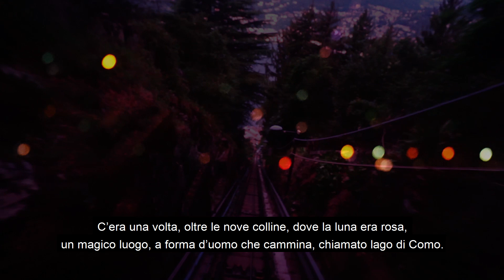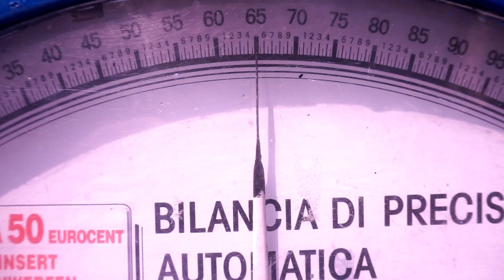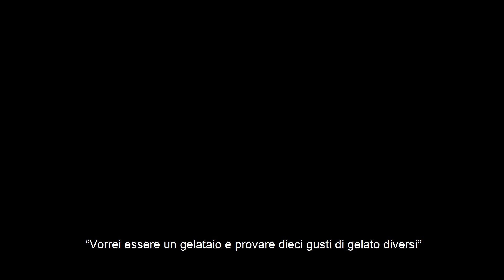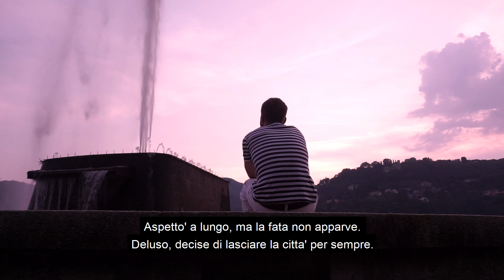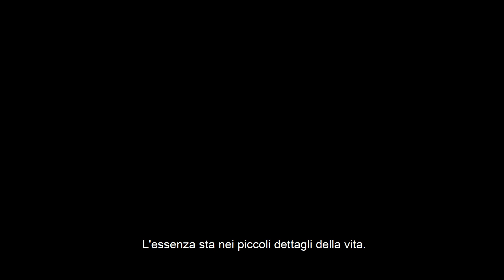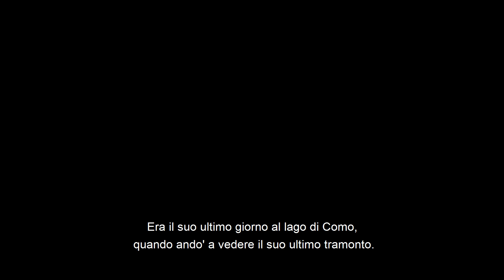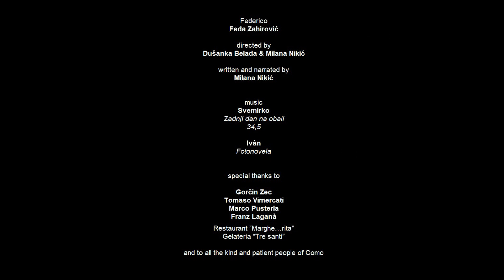FilmLakers 2019 - THE FAIRYTALE OF THE COMO LAKE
Troupe: The Balkan Trio!
Quartiere: Sant'Agostino